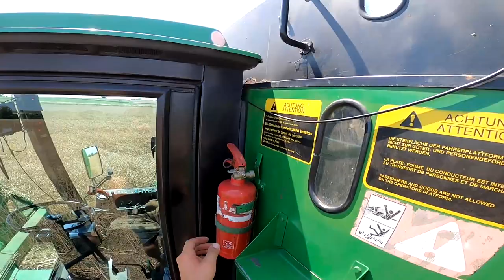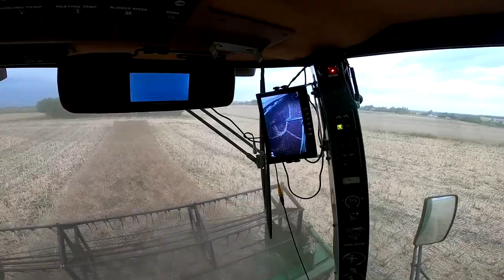Nagrałem zapchanie bębna w rzepaku Floretta - stromy podjazd